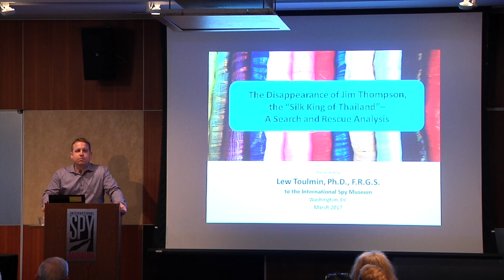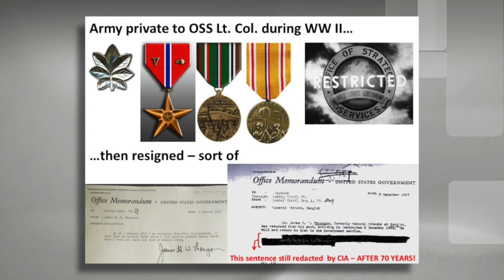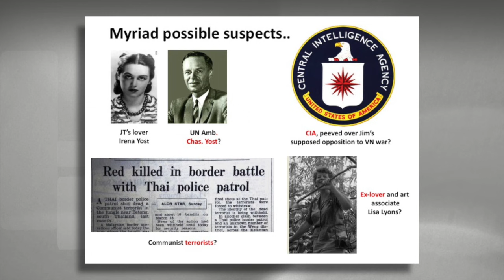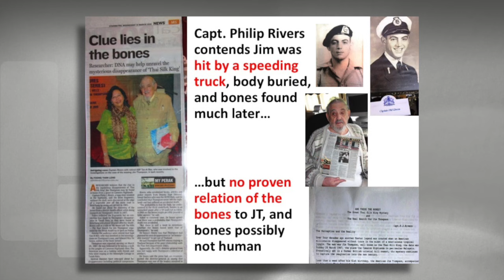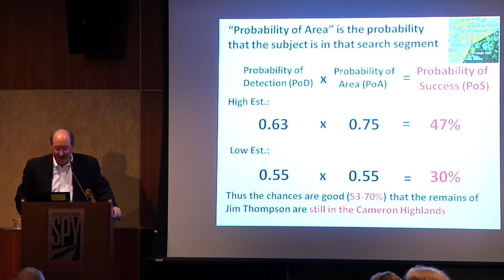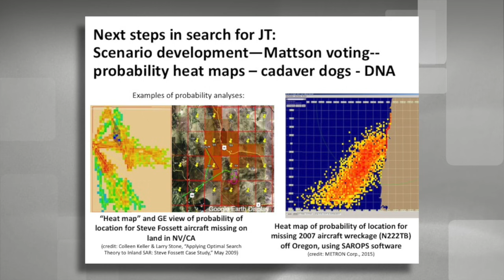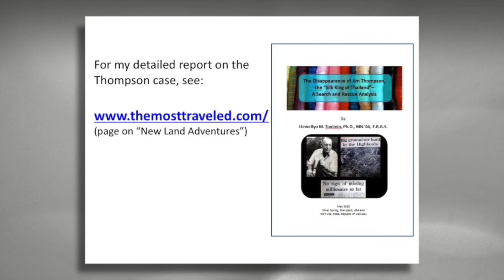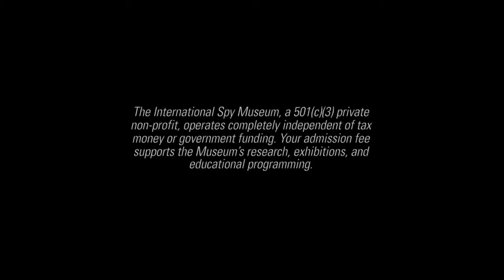The Mysterious Disappearance of Jim Thompson -- Lew Toulmin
When Jim Thompson vanished 50 years ago, he was the best-known American in Thailand. Rumors still swirl around his disappearance. Thompson had set up the Bangkok OSS office and later served as a CIA asset in Thailand, but it was his beautiful Thai silk that made him famous.

He revitalized the industry, amassed a huge art collection, and built a magnificent house from traditional Thai homes to showcase his precious objects. So what could have happened in March of 1967, when he went for a short walk in the high jungles of Malaysia? Why were the CIA , DoS, US Army, and FBI involved in the massive search?

Join Dr. Llewellyn Toulmin, the co-founder of Missing Aircraft Search Team, as he analyzes the case of Jim Thompson, the man who set up the Bangkok OSS office. When he vanished 50 years ago, why were the CIA , DoS, US Army, and FBI involved in the massive search and what could have happened?

Enjoying our programs? Please consider making a donation and support the Spy Museum's educational mission

The International Spy Museum® is an independent nonprofit organization. Generous support from viewers like you fuel our nonprofit mission and make our collection, exhibits, and educational programs like this possible.